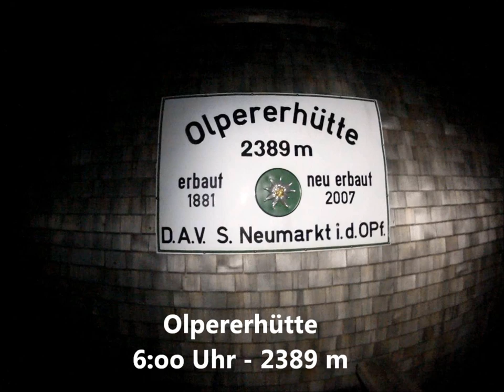Olperer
Von der Olpererhütte über den Nordgrat auf den Olperer. Abstieg über den Riepengrat.